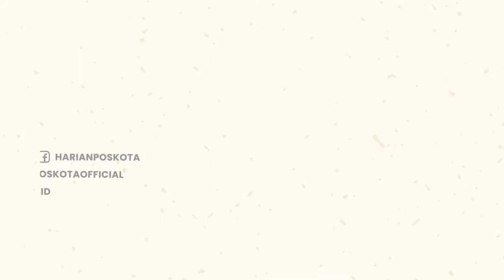Ditolak Konferensi Pers di Kopi Johny, Pengacara Razman Arif Nasution Mengamuk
Pengacara Razman Arif Nasution kembali menjadi sorotan publik, usai ditolak masuk ke Kwang Koan Kopi Johny, di kawasan Jakarta Utara.

Diketahui, Razman sempat akan menggelar jumpa pers di lokasi tersebut.

Meski ditolak, Razman yang saat itu emosi tak mengubris dan nekat masuk ke kawasan tersebut.

Ia juga menegaskan tak ada yang boleh melarang dirinya untuk menggelar acara konferensi pers di kedai kopi itu.

Razman Arif Nasution yang akan mengelar konferensi pers di Kopi Johny itu ditolak beberapa pedagang di sana.

Erick, salah satu pedagang mengatakan bahwa Kopi Johny adalah tempat umum dan tempat orang untuk menikmat kopi.

Bukan tempat untuk mengelar konferensi pers